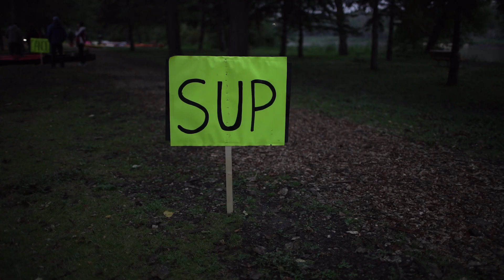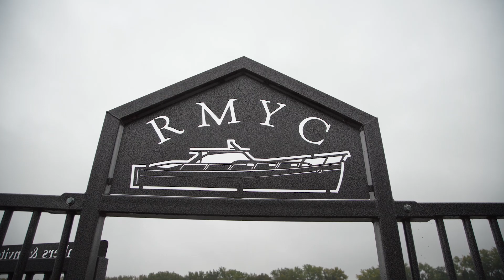2022 Red River Paddle Challenge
Thanks again to everyone who joined us for the 2022 Red River Paddle Challenge! Here's our final video from 2022. Be sure to watch right through to the end for a little sneak peak at what's to come next year as the RRPC enters its fifth year!

Video produced by Wild House Media